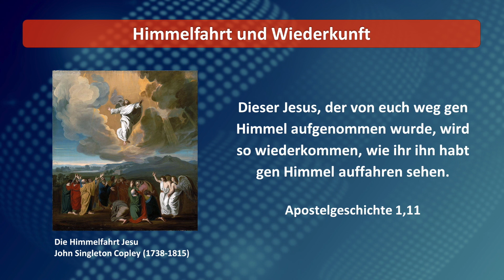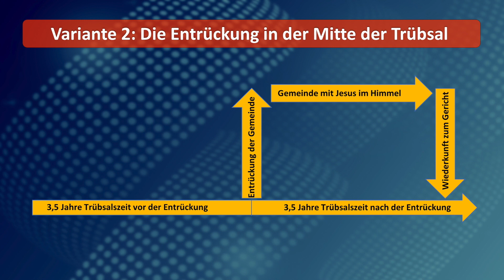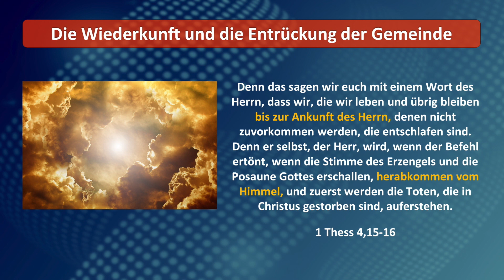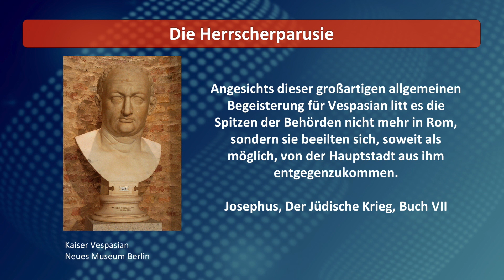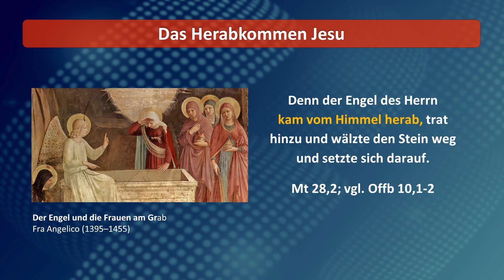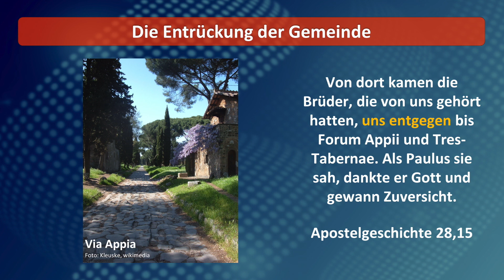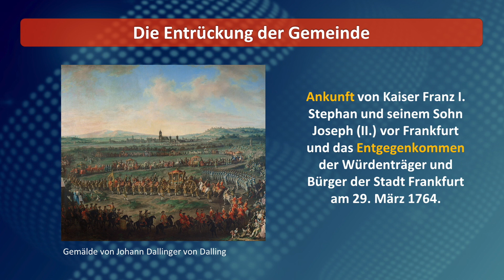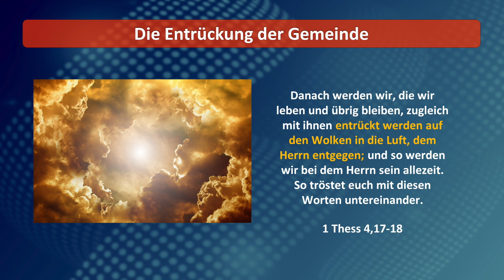Wiederkunft und Entrückung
Ein Vortrag mit Prediger Johann Hesse aus der Serie des Gemeindehilfsbundes "Glaubenskunde Teil 4". Die DVD mit insgesamt 9 Vorträgen von Pastor Dr. Joachim Cochlovius, Prof. Dr. Werner Gitt und Prediger Johann Hesse ist zum Preis von 20 € erhältlich.

Zu der Sendung gibt es außerdem die Broschüre "Wiederkunft und Entrückung" zum Preis von 2,00 Euro. Bestellungen bitte an:

Gemeindehilfsbund
Mühlenstr. 42
29664 Walsrode.